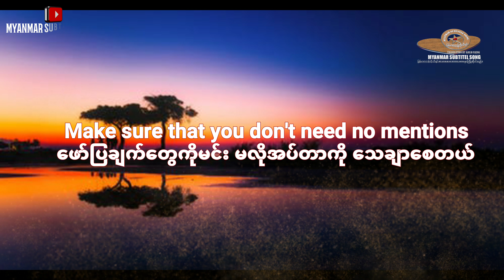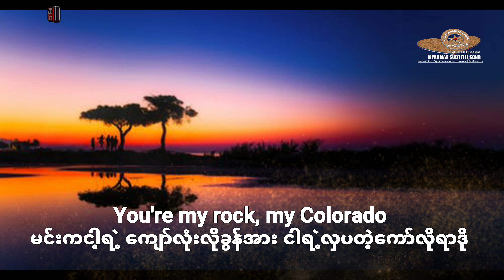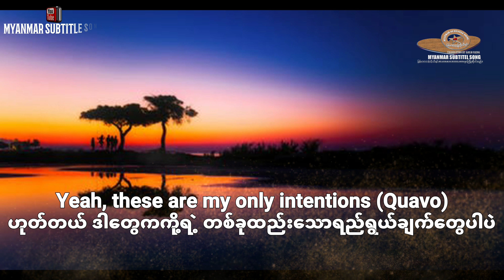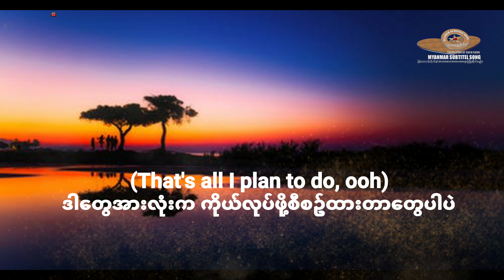Justin Bieber ft. Quavo- Intentions (MYANMAR & English Lyrics )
Translation By Koko Naing
Encode By Shahadat koko